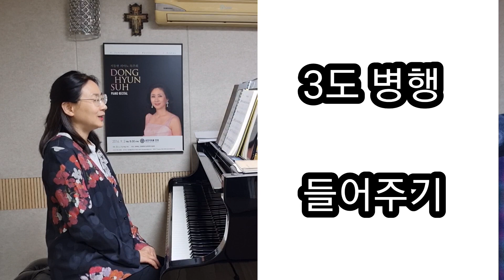47번 아이야 너는 나를 사랑한다지 🎈가톨릭 어린이 성가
"가톨릭 어린이 성가" (발행 2021년 2월 26일)책으로 반주를 익히는데 도움이 되고자 연주하였습니다.~~^^
어린이 성가를 통해 전례의 풍성한 은총과 즐거운 신앙생활을 만들어 갈 수 있기를 기원합니다 💒 👭